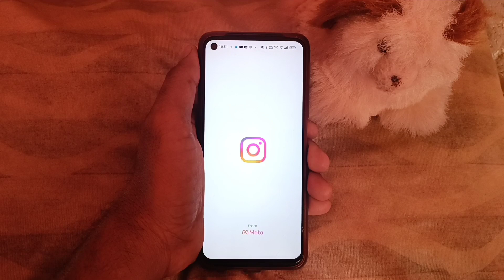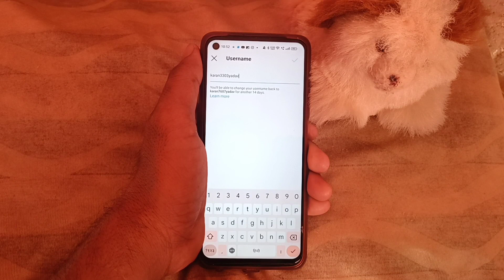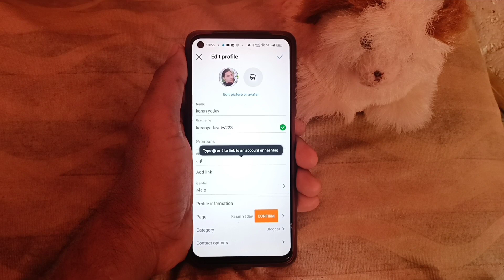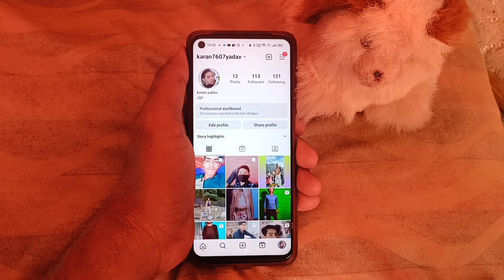Instagram username not available problem | Instagram username not change problem 2023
Hello gays kese ho Gays  Iss Video Me Hamne Aapko Bataya He ki   Instagram username not available problem | Instagram username not change problem 2023 | i Hope Ye Video Aapko pasandh Aayi Hogi Gays Agar Aapko Ye Video Pasandh Aayi To Aap Iss Video Lo like Share And Commments Jarur kare Or Channel Ko Jarur Subcribe Kare Or Bell Icon Ko Jarur Press Kare Jisse Agar Me Koi New Video Upload Karunga To Uski Notification aapko Sabse pehle Milegi